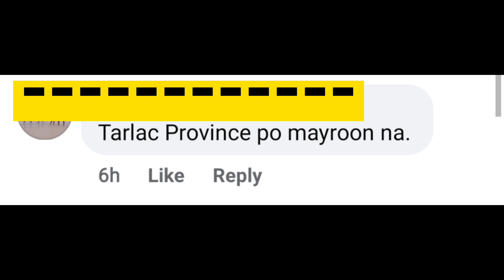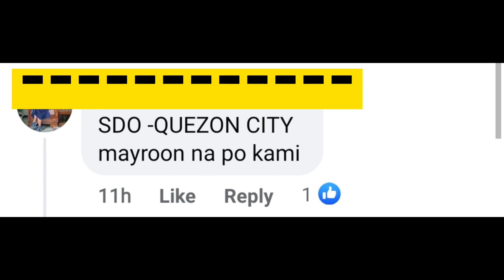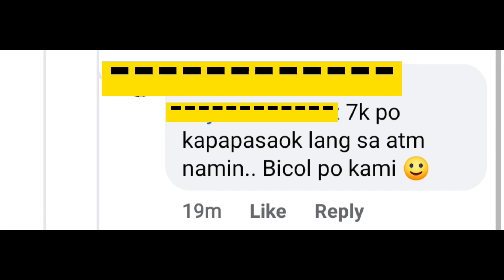MGA LISTAHAN NG SCHOOLS DIVISION OFFICES (SDOs) NA NAKATANGGAP NA NG KANILANG 7K SRI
Video Title: MGA LISTAHAN NG SCHOOLS DIVISION OFFICES (SDOs) NA NAKATANGGAP NA NG KANILANG  7K SRI

Credits/Courtesy to the owner of comment